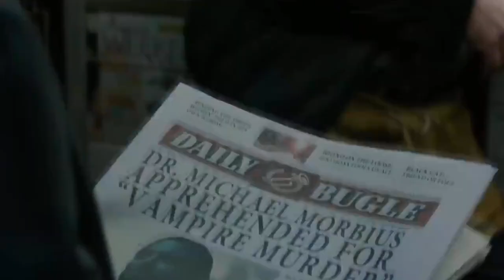Morbius Post Credit Scene Leaked Explained In Malayalam (മലയാളം)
Biochemist Michael Morbius tries to cure himself of a rare blood disease, but when his experiment goes wrong, he inadvertently infects himself with a form of vampirism instead.
Director: Daniel Espinosa
Production companies: Columbia Pictures; Marvel Entertainment; Arad Productions; Matt Tolmach Productions
Distributed by: Columbia Pictures, Sony Pictures Releasing